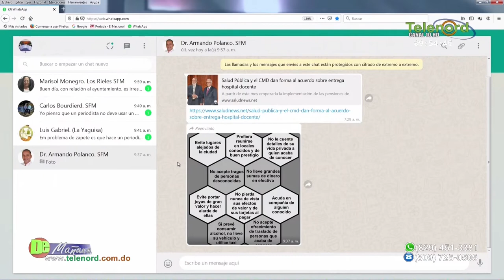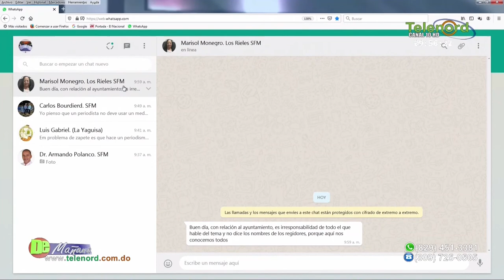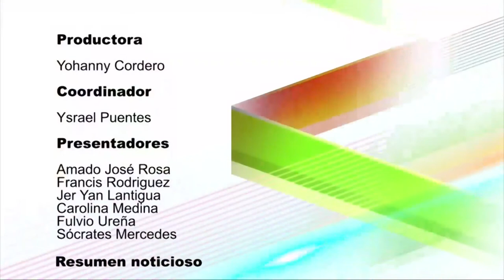Regidores SFM tendrían parado el presupuesto porque quieren canastas navideñas